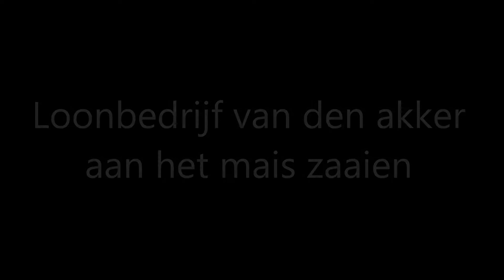Loonbedrijf Van Den Akker aan het mais zaaien